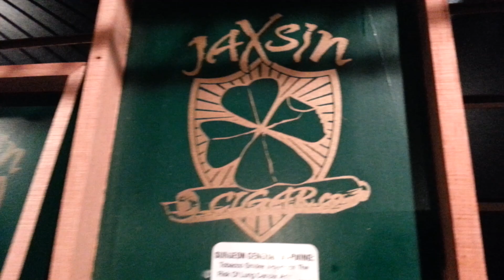Crossroads Greg contributes to the contest